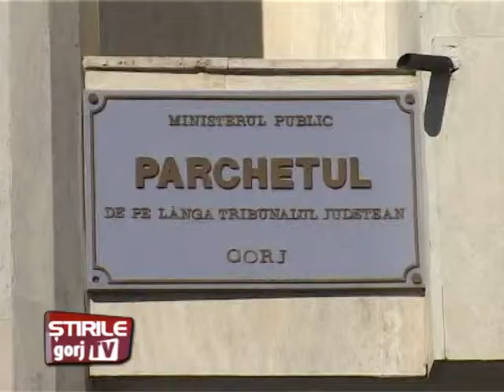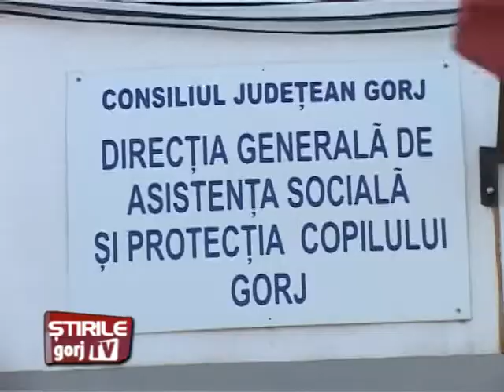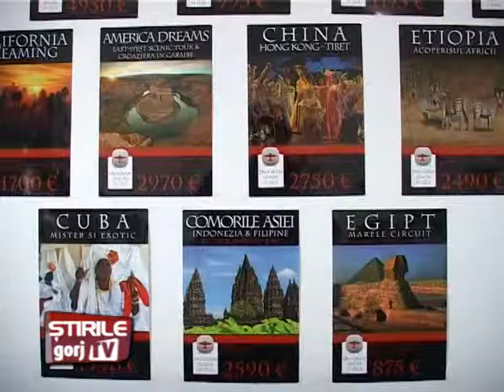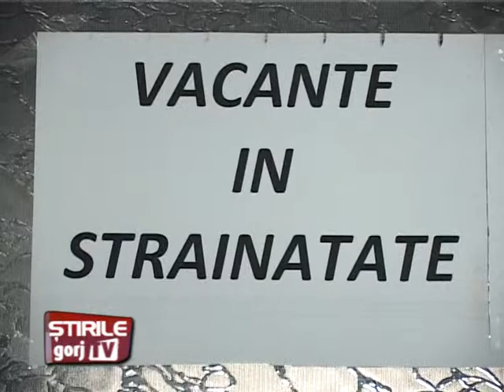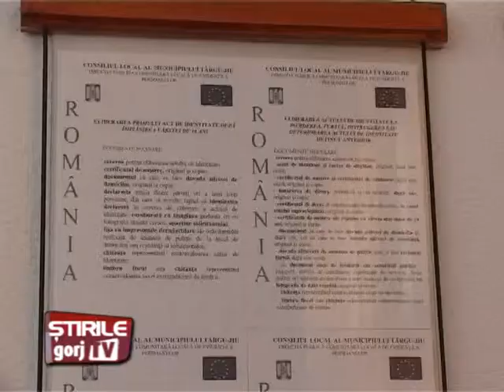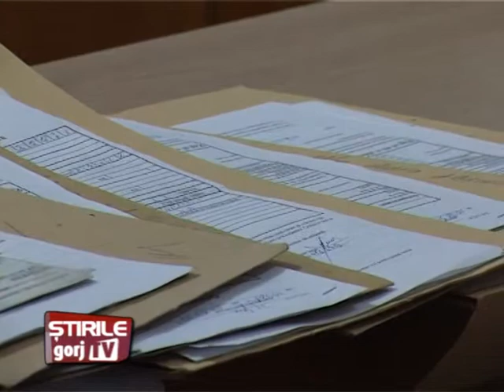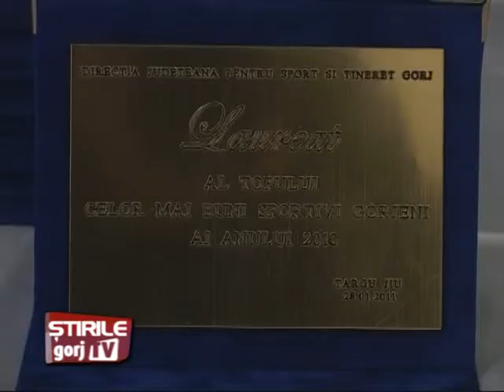stiri 20 05.03